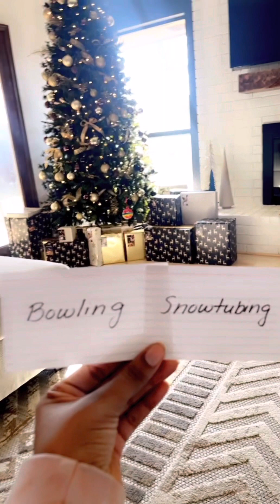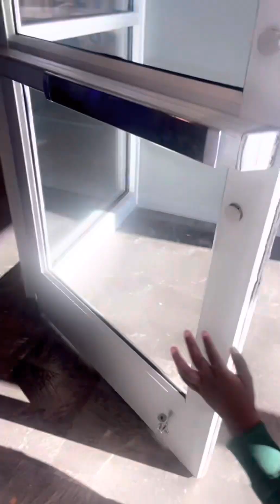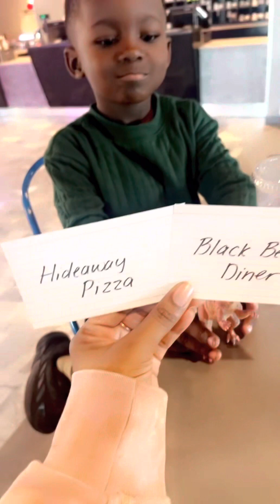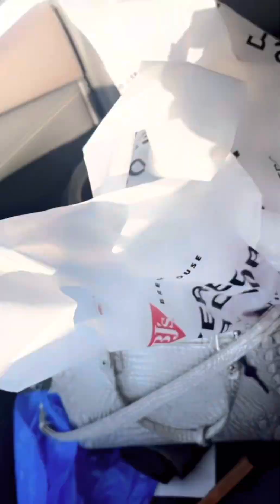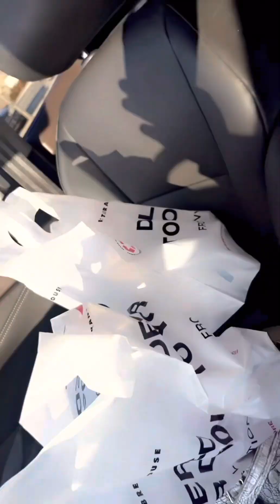Index card challenge / mom and son day out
I decided to try the index challenge that has been all over social media with my son on his first day of Christmas break!! Come watch and see how our day went!